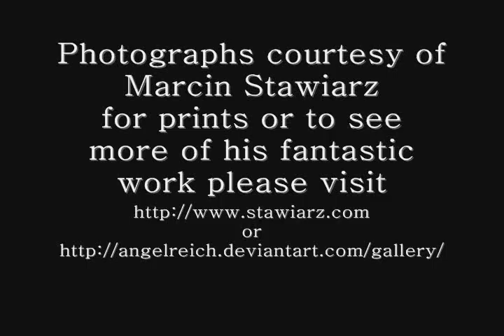Marcin Stawiarz Part 1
Powerful photo series that contrasts the many environments in which we live.